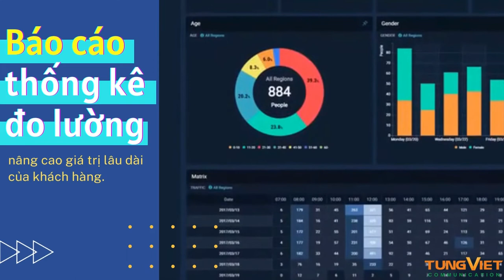[TVC-VDS] Cho thuê thiết bị và giải pháp công nghệ tương tác tại sự kiện